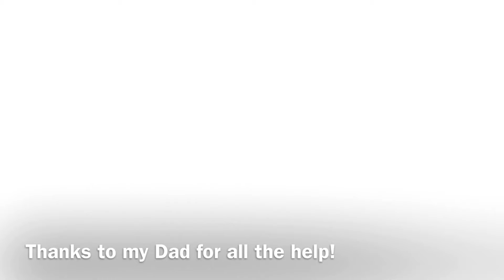Siesta Trailer Rehab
Side and back removal on my 1960s Siesta Vintage Trailer. Rehab underway. Plan is to salvage and reuse as much as possible.